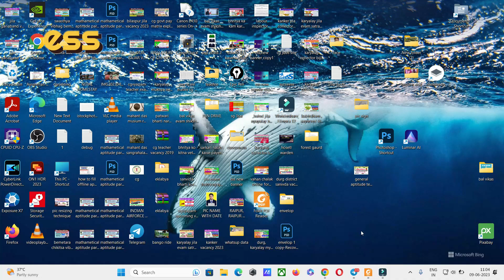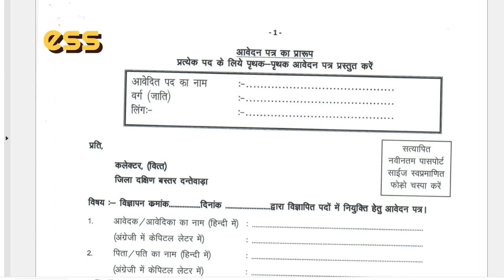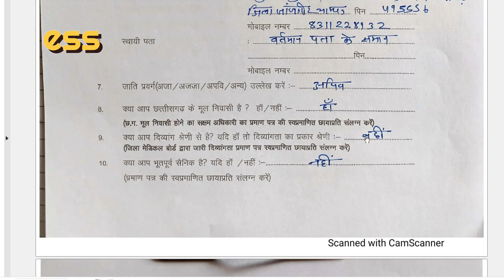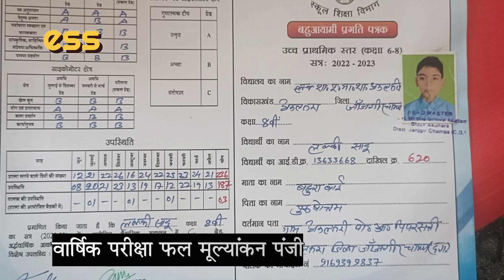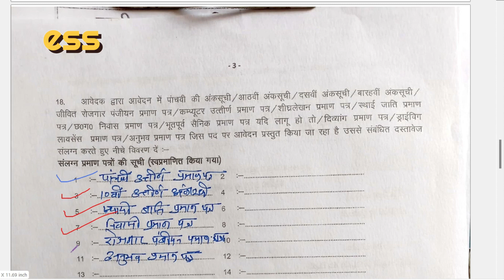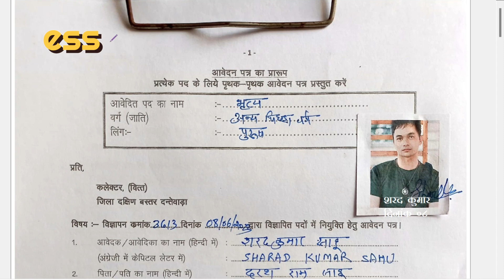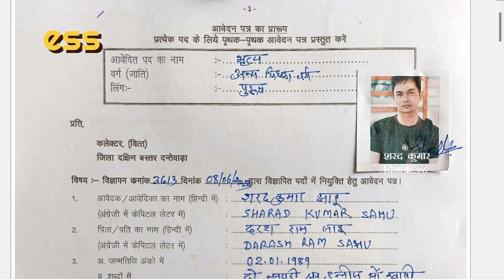जिला दंतेवाड़ा तृतीय एवं चतुर्थ वर्ग कर्मचारी सीधी भर्ती 2023 आवेदन प्रारूप कैसे भर कर पोस्ट करें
जिला दंतेवाड़ा तृतीय एवं चतुर्थ वर्ग कर्मचारी सीधी भर्ती 2023 आवेदन प्रारूप कैसे भर कर पोस्ट करें dantewada rajaswa vibhag sidhi bharti official notification download

जो विडियो में दिखाया गया था आवेदन फॉर्म भरके वो यहाँ से downlaod कर सकते हैं
1.छत्तीसगढ़ में आयु में छुट कितने प्रकार से मिलती है जानने के लिए ये विडियो देखिये

Declaration: this video is made for help of the people only. No any personal information such photo, address, aadhar or any of the detail’s are not real information related to any person. It is just for example. The photograph using in the video is a picture from stock photo.

यह वीडियो लोगों की मदद के लिए बनाया गया है | इस वीडयो में किसी भी व्यक्ति की व्यक्तिगत जानकारी  नही प्रदर्शित की गई है जैसे फोटो, पता  ,आधार इत्यादि सभी जानकारी उदाहरण स्वरुप ली गई है जिसका की कोई वास्तविक व्यक्ति से कोई सबंध नही है | इसका तात्पर्य है की वीडियो में दिखाया गया पुर्णतः काल्पनिक है |